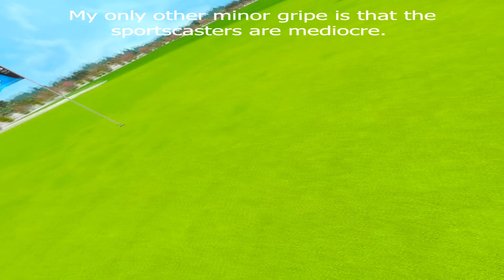Golf 5 eClub - Oculus Quest 2 Gameplay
Tonight we play a round of Golf 5 eClub which just released on the Oculus Quest 2. I had a lot of fun in this game which is my favorite full featured golf game on the Quest to date.